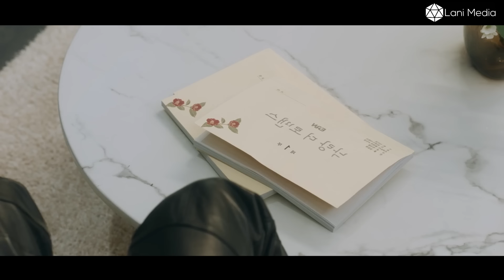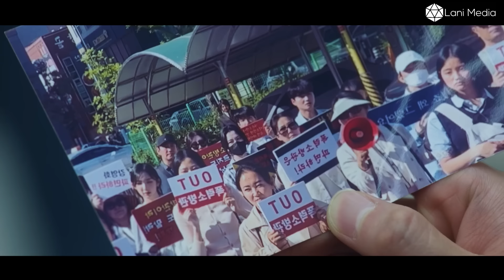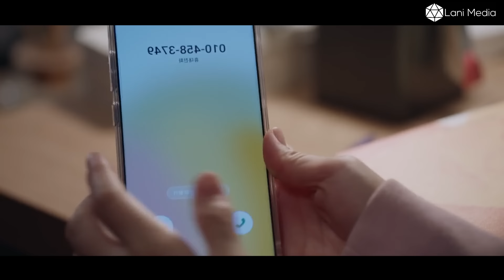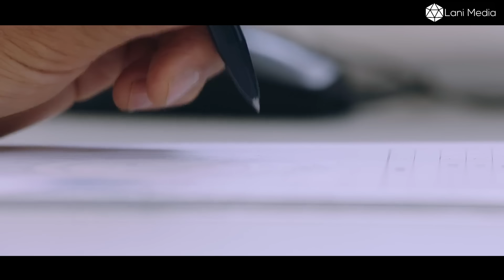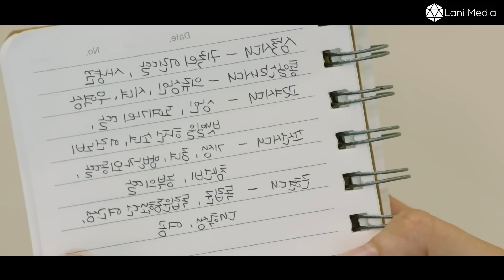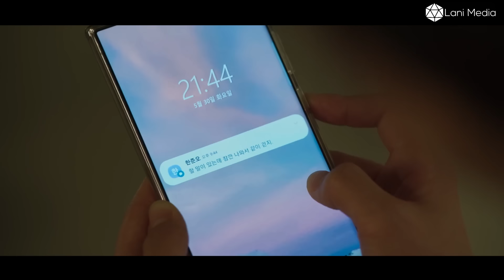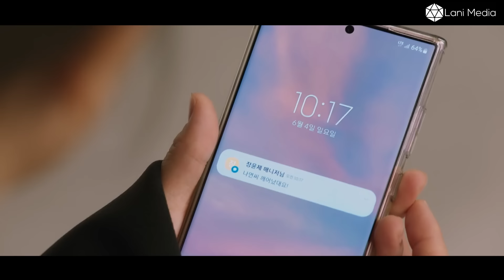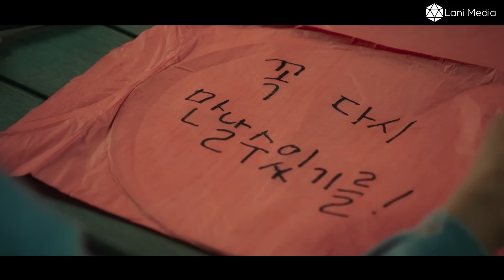[Review Phim] Chuyển Sinh 19 Kiếp Để Bảo Vệ Người Mình Yêu Và Cái Kết | Review Phim Hàn Hot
Bộ phim kể về câu chuyện của Dung Hoa và Do Ha, họ là 2 người có tình cảm sâu đậm của từ những kiếp trước, vị một lý do nào đó mà họ đã phải xa cách nhau, nhưng thật tình cờ trong kiếp này họ lại vô tình gặp được nhau, nhưng cuộc đời thật trớ trêu người bố kiếp trước của Do Ha lại tìm đủ mọi cách để ngăn cản chuyện tình của họ, chuyện gì sẽ sảy ra với đôi tình nhân này, liệu họ có vượt qua mọi thử thách để đến được với nhau hay không.